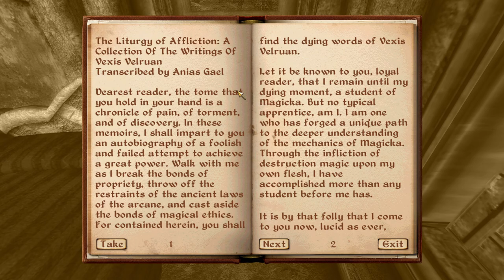TES4 Oblivion Deconstructed Part 5 - The Shivering Isles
In part 5 of this Elder Scrolls IV: Oblivion retrospective, we dive into the Shivering Isles, and briefly cover a few of the other DLC plugins.

0:00 - Intro
0:41 - The Gatekeeper
10:17 - The New Arrival
23:59 - The Good, The Bad, and the Crazy
35:01 - The Other Shade of Crazy
40:26 - The Madgod's Protégé
54:40 - The Successor
1:07:24 - The New Lord of Madness
1:11:39 - The Other DLC